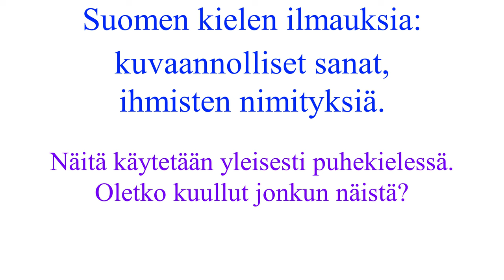Kuvaannolliset ilmaukset, ihmisten nimitykset - osa 1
Videossa on 3 sanaa sekä lyhyet selitykset ja esimerkit.